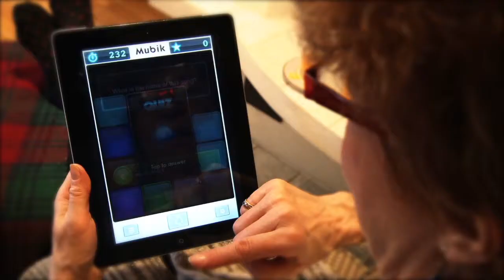Mubik Highlights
Mubik is a fun iPad and iPhone app that allows everyone to find the magic of music.